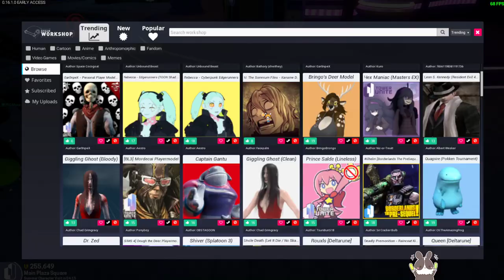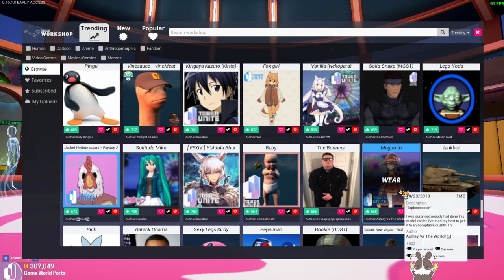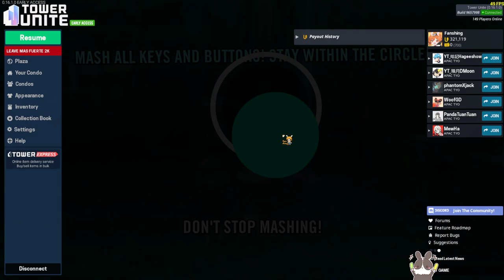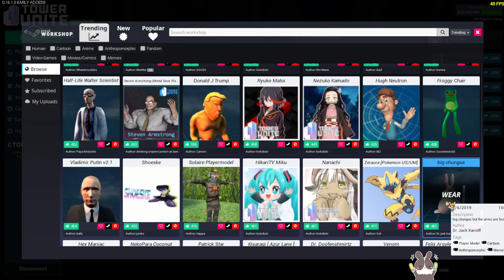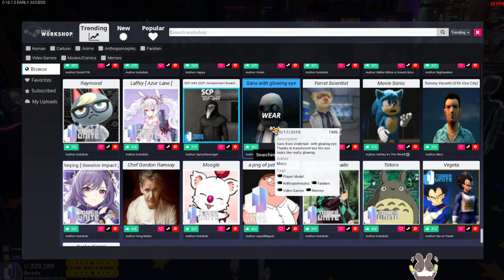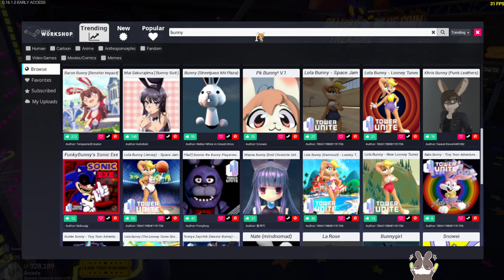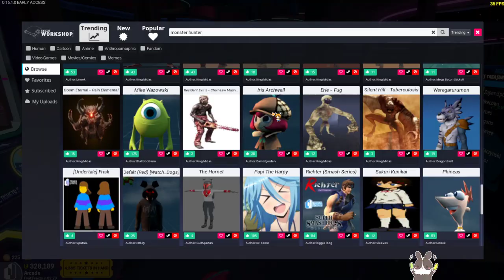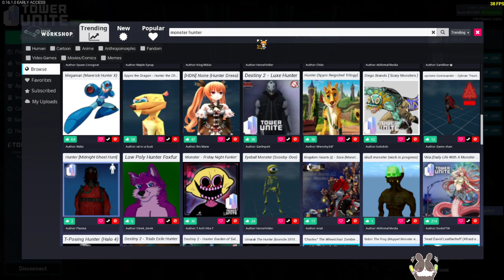【繁星】週三阿咪狗 小遊戲派對 Tower Unite 2022 10 12